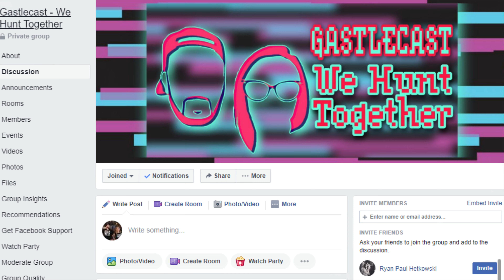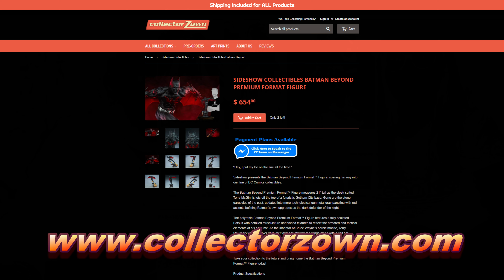BLIND DROP Funko Shop Super Saiyan Gohan | FUNKO POP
Funko Shop Super Saiyan Gohan BLIND DROP | FUNKO POP